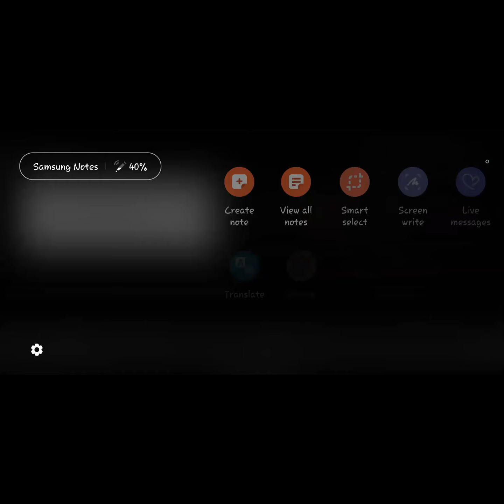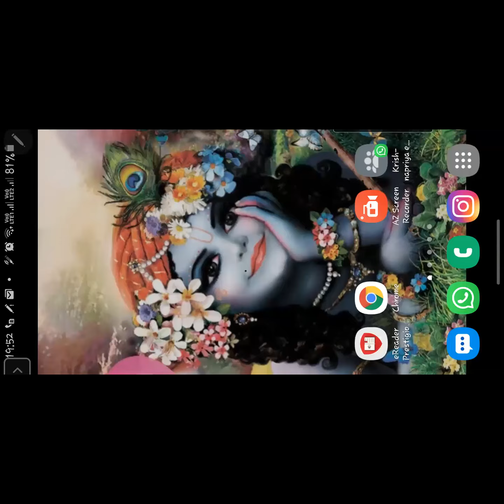Class 11 JEE (Co-ordinate Geometry) Part 16